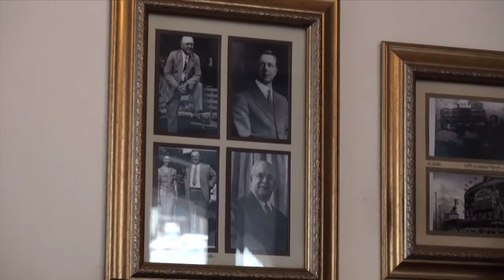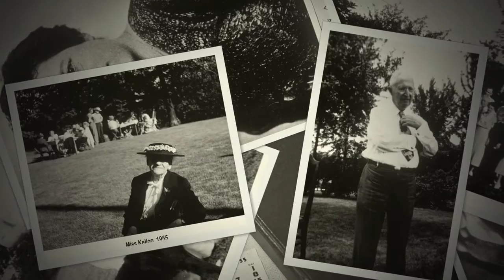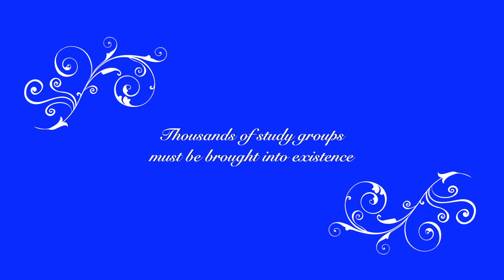Reading of the Publication mandate with pictures of forum members